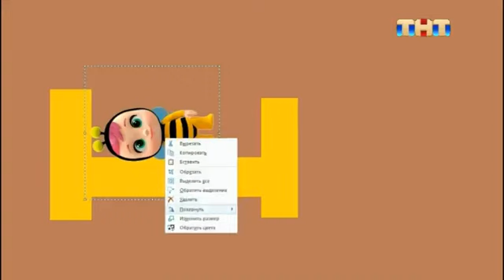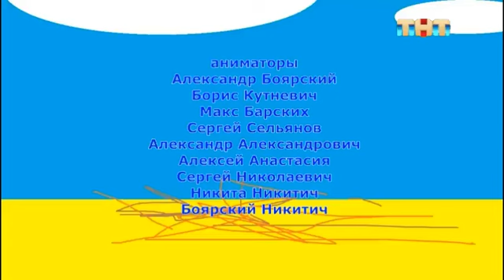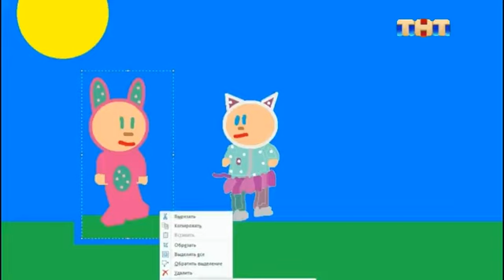ДжиДжи Новые Приключения (ТНТ 27.09.2023)